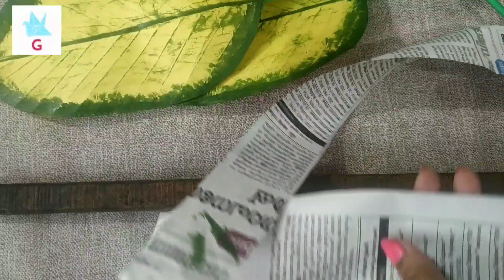Easy chart paper craft idea/Simple paper craft idea/Yellow chart paper craft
easy chart paper craft idea
simple paper craft idea
yellow chart paper craft idea